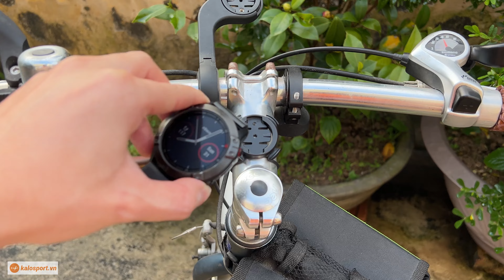Gắn đồng hồ Garmin lên xe đạp với giá đỡ Garmin Quickfit (QuickFit® Quarter-turn Bike Mount)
Kalo Sport - Cung cấp các sản phẩm Garmin & Coros chính hãng phân phối tại Việt Nam. Hỗ trợ lên đời, thu cũ đổi mới.
Hà Nội: 93 ngõ 25 Vũ Ngọc Phan, phường Láng Hạ, Đống Đa
Hồ Chí Minh: 309/1 Nguyễn Văn Trỗi, phường 1, Tân Bình